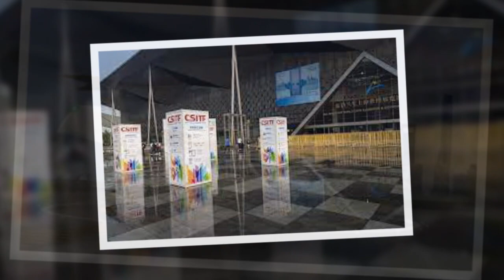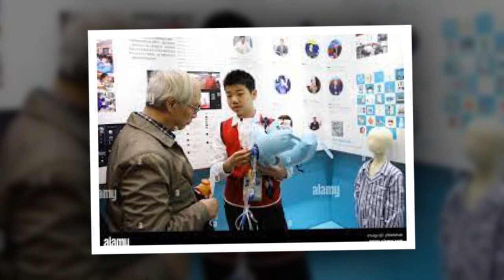China (Shanghai) International Technology Fair to open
Welcome to our Tech News Channel, where we keep you updated on the latest in science, technology and innovation.